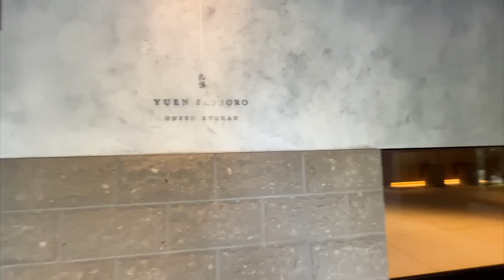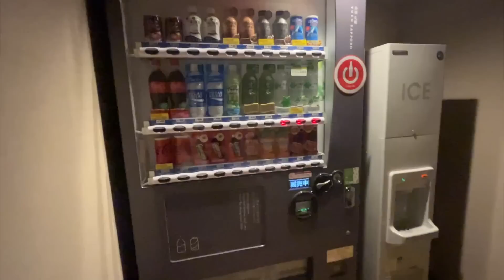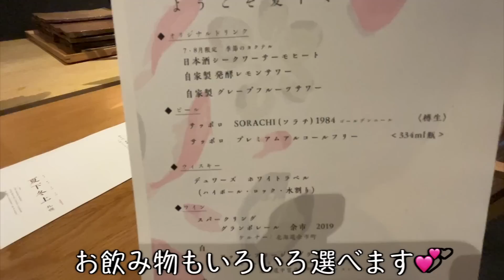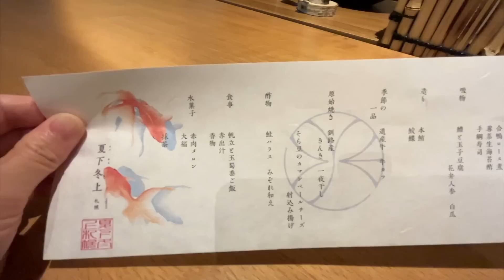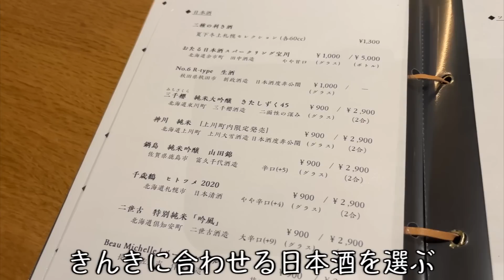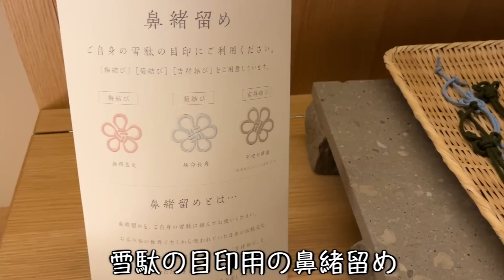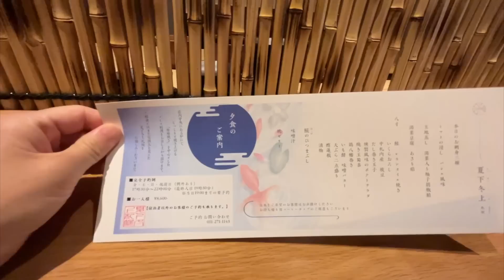ひとり温泉ひとり旅！札幌中心部の温泉旅館「由縁」で癒される💕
今日は札幌の中心部にあります「温泉旅館　由縁」さんへ泊まってきました(⁎˃ᴗ˂⁎)
道庁赤レンガからすぐそばで、駅からのアクセスも最高です💕
癒しの空間、お料理もめっちゃ美味しい！
都会で味わえる温泉旅館へみなさん行ってみてください٩(๑˃̵ᴗ˂̵)و

ONSEN RYOKAN 由縁 札幌さん公式ウェブサイト

エリlogチャンネル SNSやっております( ᴗ͈ˬᴗ͈)

撮影は  iPhone13を使用しています。
編集ソフトはFCPX、PCはMacbookPro13インチです。